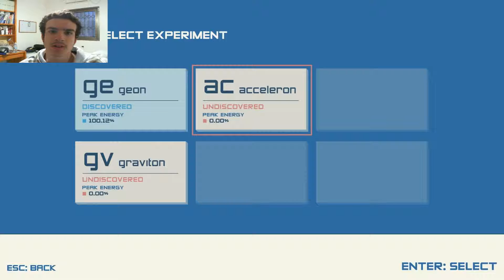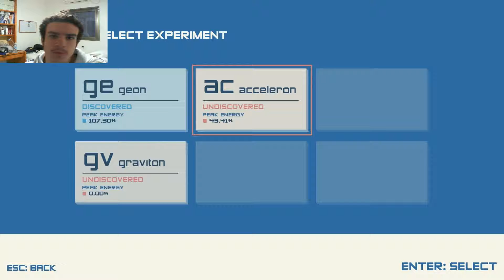BACK TO THE FUTURE!!! - Boson X Walkthrough [HD]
Like my Camera?

Patrons Exclusive Access!